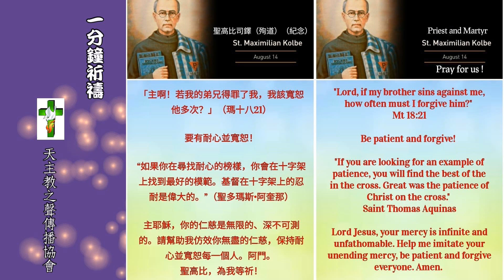一分鐘祈禱2024.08.14